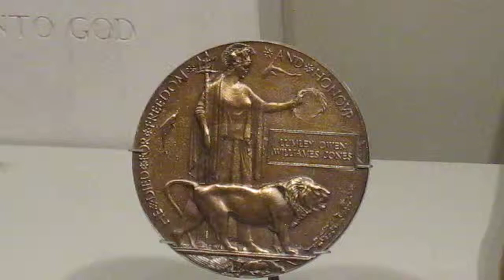CRHnews - First World War Memorial Medal Chelmsford Museum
First World War Memorial Medal - or Dead Man's Penny

These large bronze medals were issued to the next of kin to members of His Majesty's armed forces who died in military service.

They are cast in bronze and weigh xx grams.

They are uniface, that is only one side bears a design, the reverse side being blank.

Obverse: Standing figure of Britannia, holding a trident and wreath, surrounded by dolphins, a lion in front, with the inscription around the edge :- HE DIED FOR FREEDOM AND HONOUR

There is also an oblong panel below the wreath, where the name of the individual is recorded, being cast into each medallion, rather than engraved afterwards.